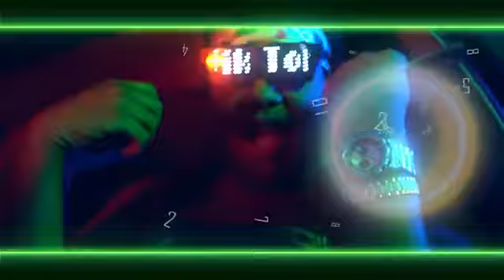Rebellious - Tik Tok (prod. Kontrabandz) shot by: Luni Films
Hot New Music For The Fans.